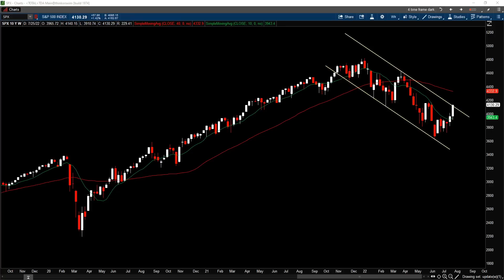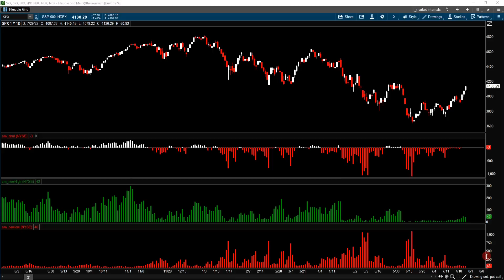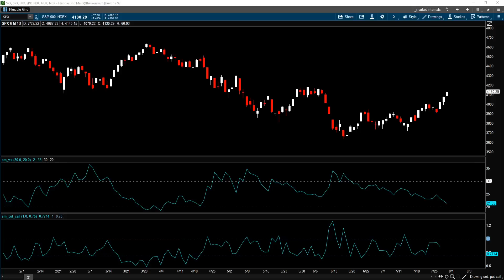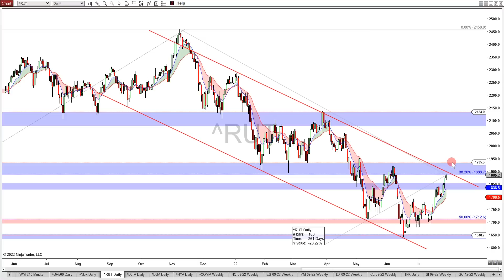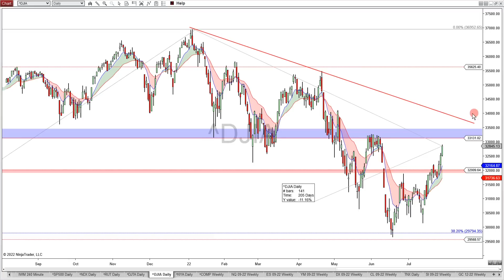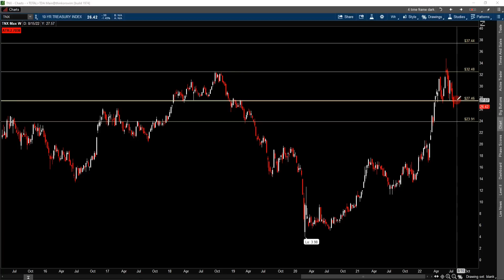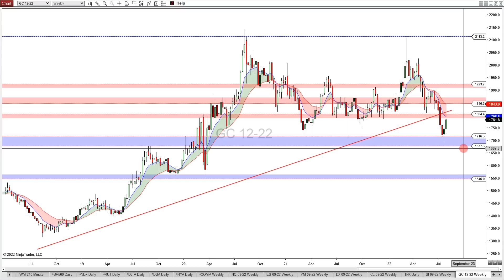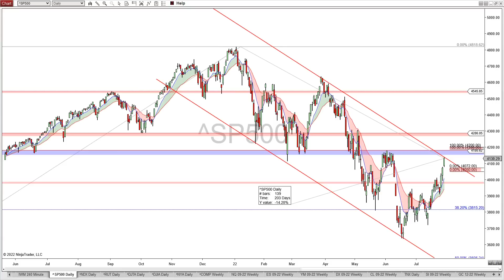S&P 500 Analysis - When Will They Stop The Lies? | SP500 Technical Analysis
The S&P 500 had it's best month since last November after the FED raised the interest rate by another 0.75% with the backdrop of disappointing to not as bad as expected earnings from the FAANG stocks.  Will the S&P 500 and the stock market continue to push higher?  In this S&P 500 technical analysis, we will analyze the S&P 500, review the stock market sentiments and its internals to determine where the sp500 and the stock market is heading.